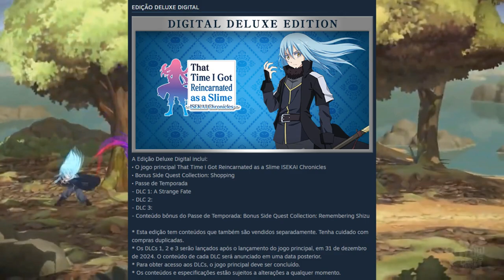SLIME ISEKAI CHRONICLES - PREÇO NO BRASIL | ABERTURA ANIMADA | VAI TER LEGENDAS EM PORTUGUÊS?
O jogo de Tensei Shitara Slime ISEKAI CHRONICLES já tem data marcado para 8 de agosto de 2024 e aos poucos a Bandai vem soltando novas informações sobre o novo rpg de ação Chibi 2D baseado na obra. este é o primeiro jogo de Slime para consoles e PC. Espero que gostem do vídeo.